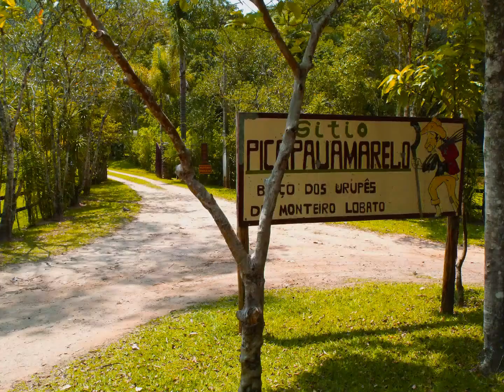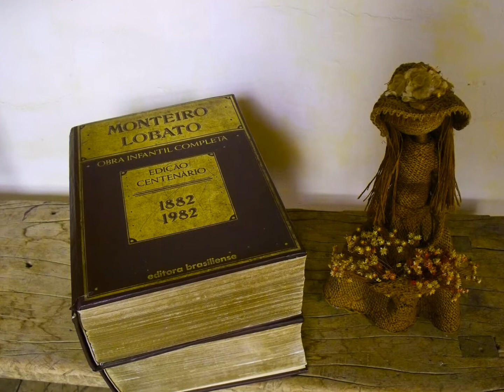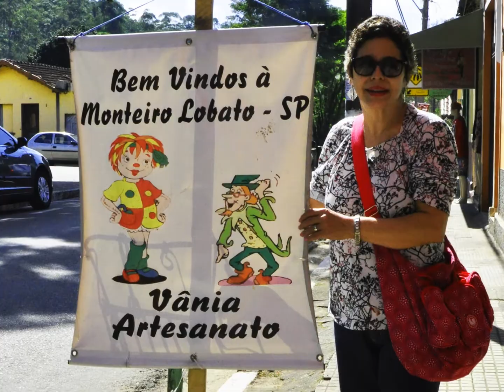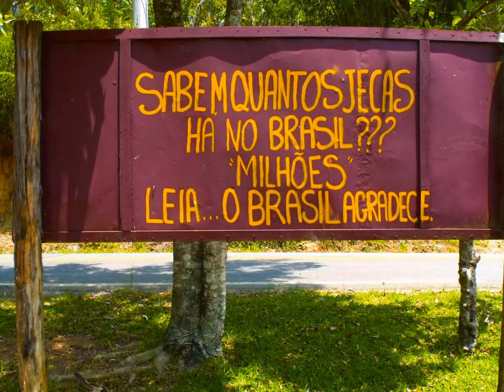O Verdadeiro Sítio do Pica Pau Amarelo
O verdadeiro Sítio do Pica-Pau Amarelo está localizado no fundo de um grotão, cercado de montanhas, apontando seus picos para o céu da cidade de Monteiro Lobato, SP. No sítio encontra-se um casarão com 19 cômodos e mais de 60 portas e janelas. Tudo original. Tudo igualzinho como Monteiro Lobato deixou. Foi aqui que Monteiro Lobato deu o ponta pé inicial para sua obra infantil, quando escreveu para Godofredo Rangel e disse que estava pensando em escrever para crianças. Além de passar férias no tempo de estudante, recebeu a fazenda de 3.000 alqueires em 1911 e mudou-se para cá, com a esposa e dois filhos. Aqui nasceram mais dois filhos. Quando vendeu o sítio, comprou a Editora Monteiro Lobato, a primeira do país.